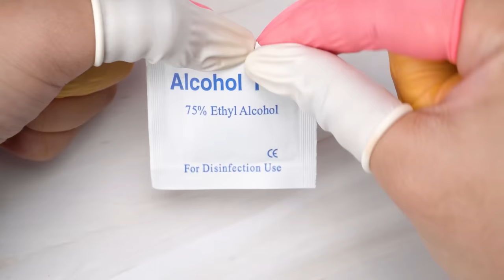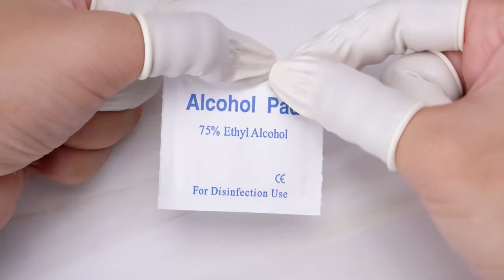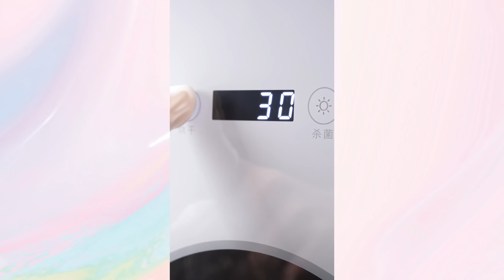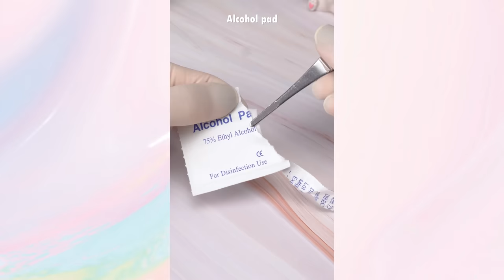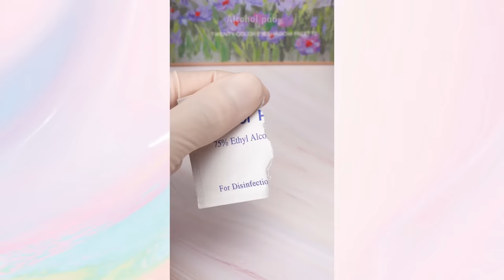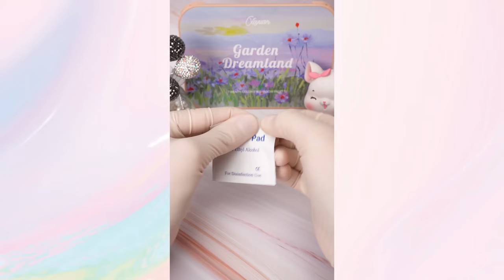Satisfying Makeup Repair💄ASMR Perfectly Relaxing While Repairing Broken Makeup Products #294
00:00 Highlights
00:11 Mix highlighter powder
01:59 Mix Stimmung Liquid Lip Matt
03:29 Fix Giorgio Armani lipstick stuck on flowers
05:05 DIY cream blush from crayons
06:19 Fix REVLON foundation with broken cap
07:45 Depotting 3CE eye section palette
09:16 DIY orange cream lipstick from MAX lip gloss, mineral color & EVER cream lipstick
10:51 Mix your favorite lipstick color from DRAGON RANEE Matte Lipstick
13:11 Fix Tom Ford lipstick and 3CE blush
16:29 See more samples